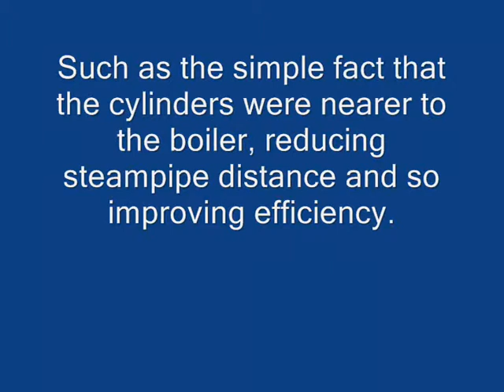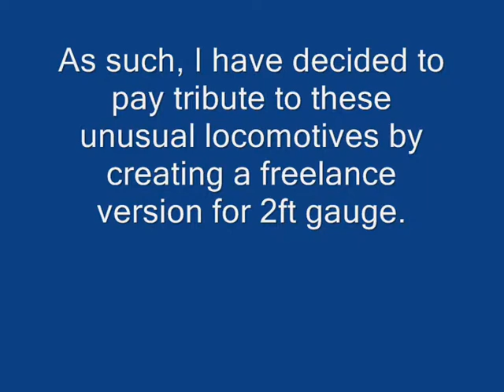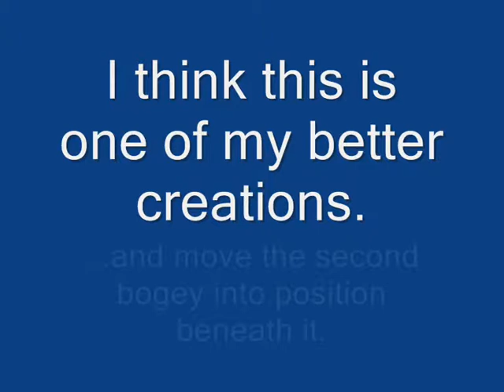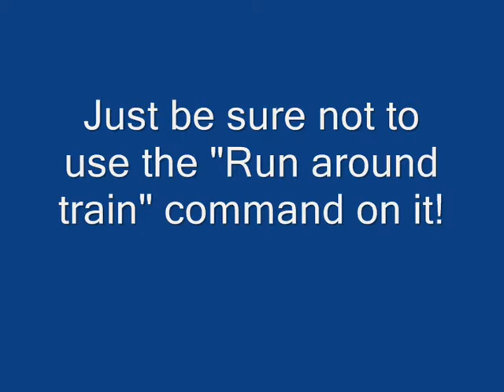24ngtrainz: New Kitson Meyer locomotive released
more info... more info... more info... more info...

Sorry, some parts are messed up. I'll cover them with annotations.